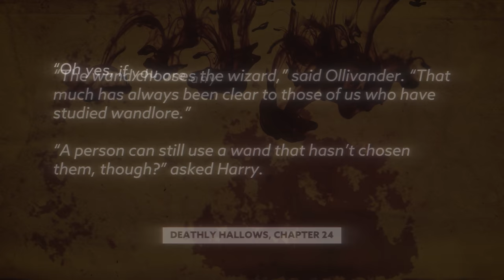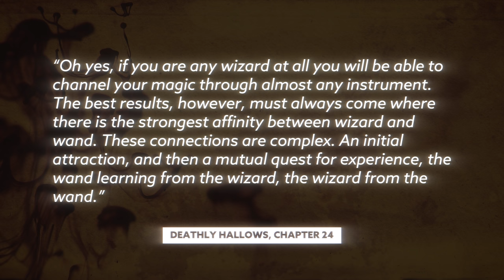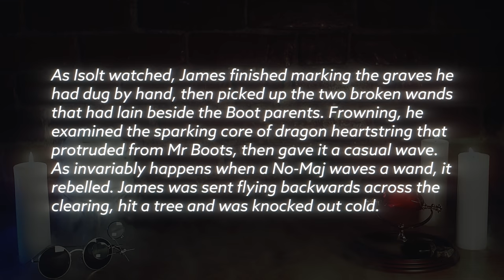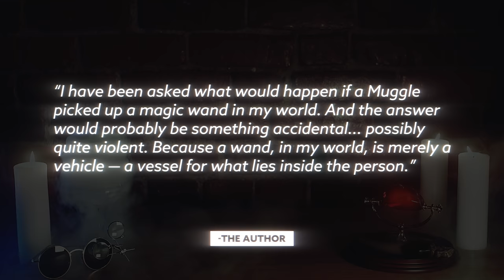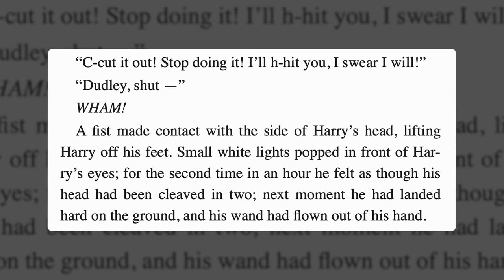Could A Muggle Be Master Of The Elder Wand? | Harry Potter Theory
or text ‘SUPERCARLIN’ to 500-500!
Today J dives into the Wizarding World of Harry Potter to determine if a muggle could actually be the Master of the Elder Wand!